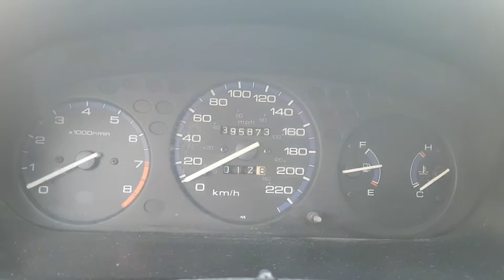Shifter Bushings INSTALL (ENERGY SUSPENSION) || CIVIC BUILD #5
Today we install some new bushings from ENERGY SUSPENSION!